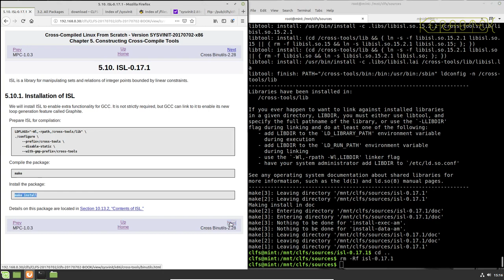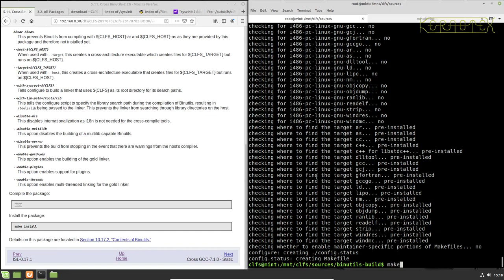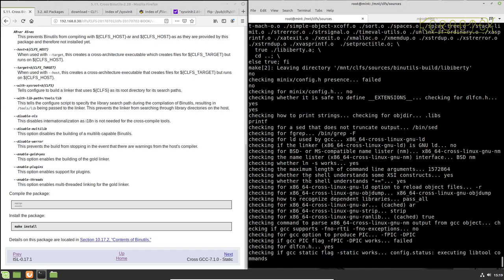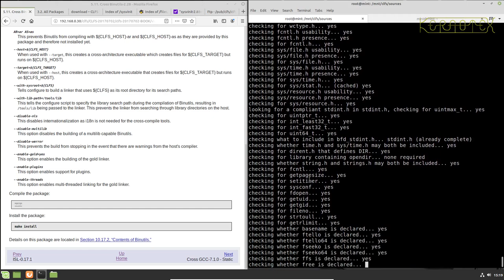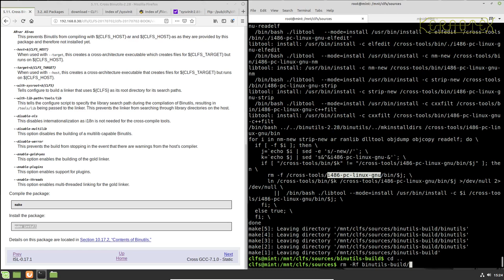How to build CLFS on Mint 19.2. Part 6 - Building Cross Compile Tools (Ch 5.11) binutils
Part 6  - Building Cross Compile Tools (Ch 5.11) binutils

The first compile of binutils from chapter 5.11.